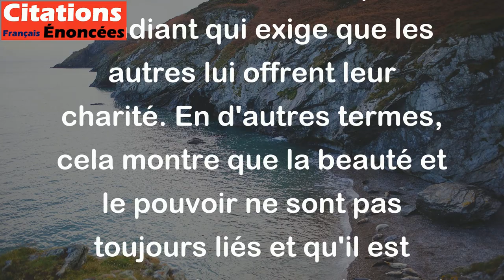Une laide impérieuse et qui veut plaire est un pauvre qui commande qu'on lui fasse la charité.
Cette citation signifie qu'une personne moche qui essaie désespérément de plaire aux autres en utilisant son autorité est comme un pauvre mendiant qui exige que les autres lui offrent leur charité. En d'autres termes, cela montre que la beauté et le pouvoir ne sont pas toujours liés et qu'il est important de ne pas abuser de son autorité pour obtenir l'approbation des autres.